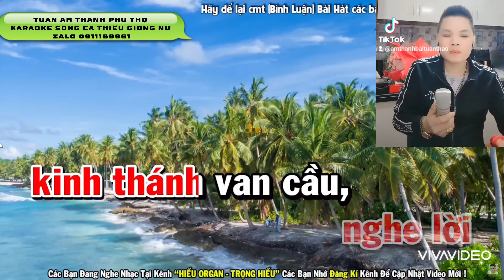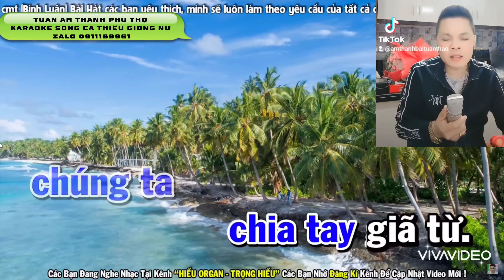KARAOKE SONG CA THIẾU GIỌNG NỮ - HAI NÙA NOEL